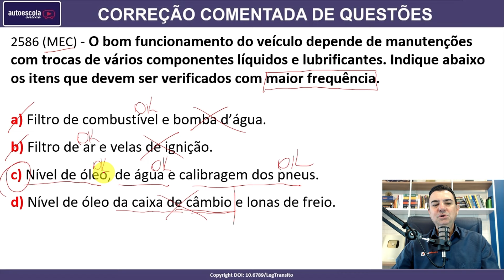O bom funcionamento do veículo depende de manutenções com trocas de vários componentes... #2586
2586 (MEC) - O bom funcionamento do veículo depende de manutenções com trocas de vários componentes líquidos e lubrificantes. Indique abaixo os itens que devem ser verificados com maior frequência.

a) Filtro de combustível e bomba d’água.
b) Filtro de ar e velas de ignição.
c) Nível de óleo, de água e calibragem dos pneus.
d) Nível de óleo da caixa de câmbio e lonas de freio.

SIMULADOS ATUALIZADOS